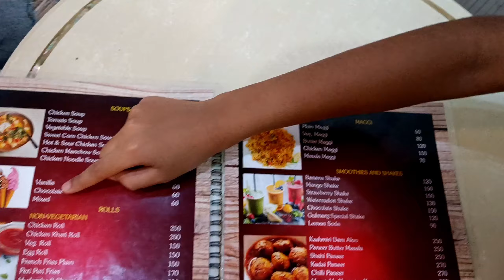Vlog 07 || Gulmarg the most beautiful place in kashmir 😊| Tour guide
Gulmarg (meadows of flower) the most beautiful place in kashmir

Musician:BDKSonic

Musician:Michael OnLine